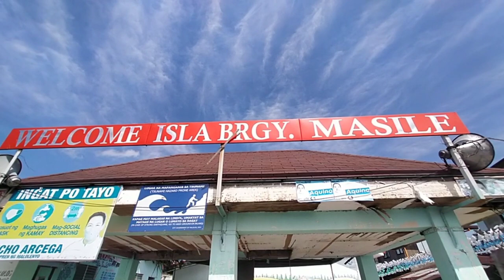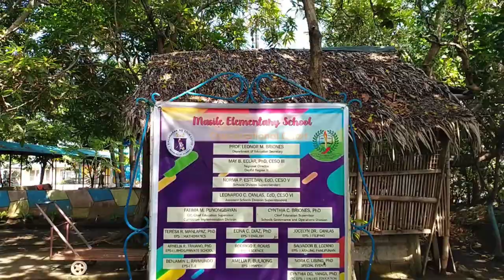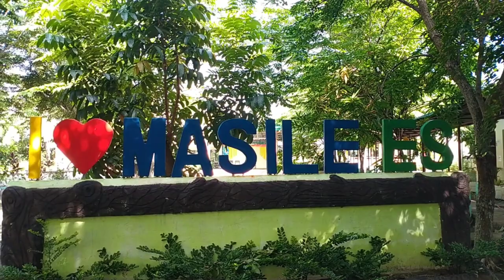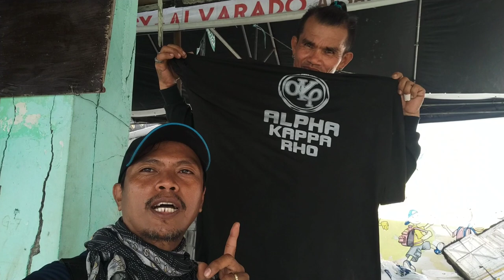ISLA MASILE MALOLOS WALKTHROUGH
atin pong bisitahin ang isa sa mga isla ng malolos bulacan ang isla masile at ang ganda nito at tayo ng bisitahin ang aking kaklase at mga tao dito